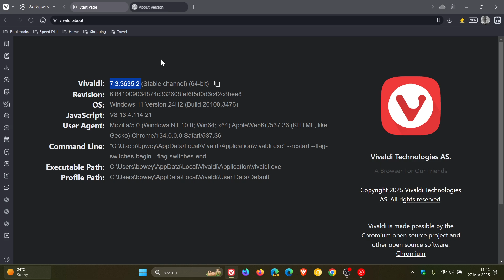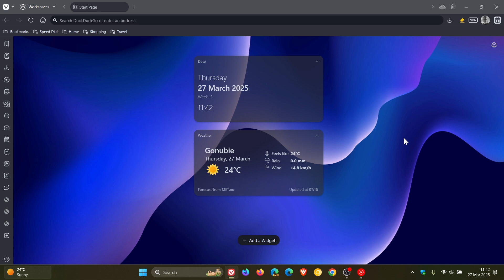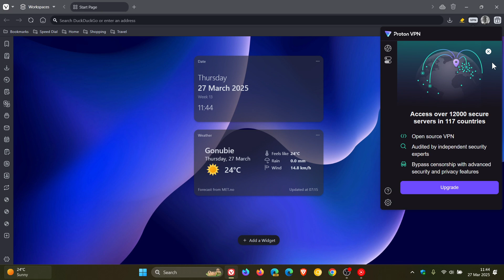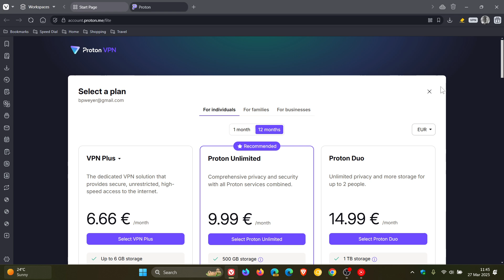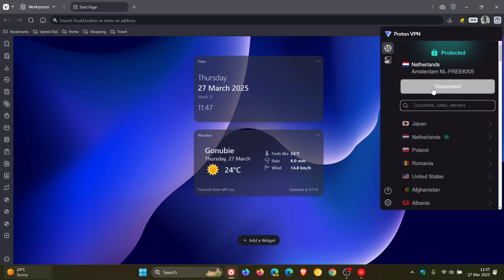Vivaldi 7.3 Released With a New Built-In VPN (How to Use)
With this latest release, Proton and Vivaldi have announced a partnership that integrates Proton VPN functionality directly into the browser.